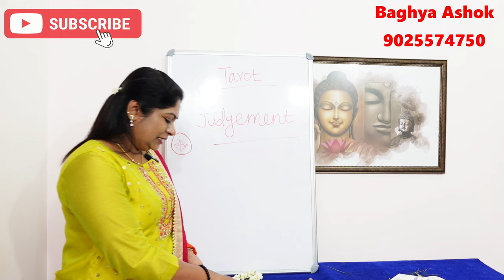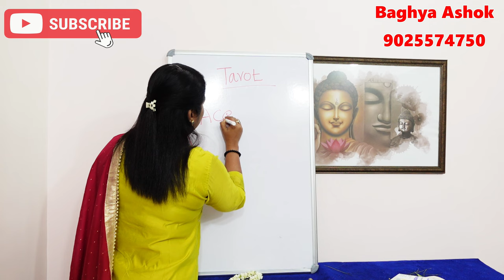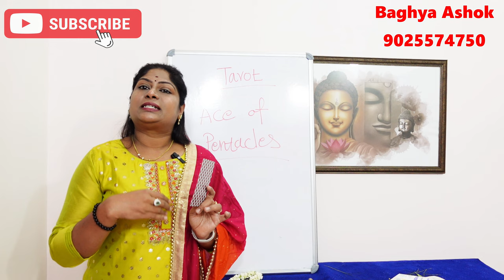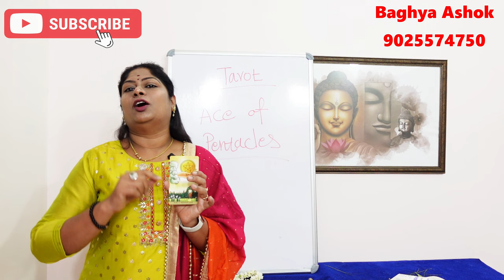வருமானம் அதிகரிக்க கடன் தொல்லை நீங்க அதிர்ஷ்ட tarot சின்ன சூட்சமங்கள் | pana varavu kadan theera